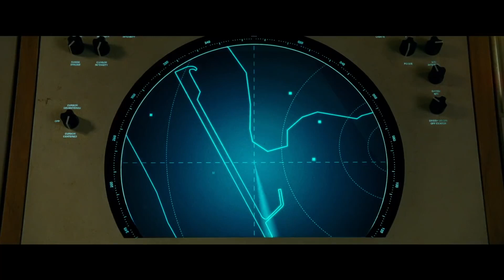WONDER WOMAN 1984 Final Trailer 2020 DC